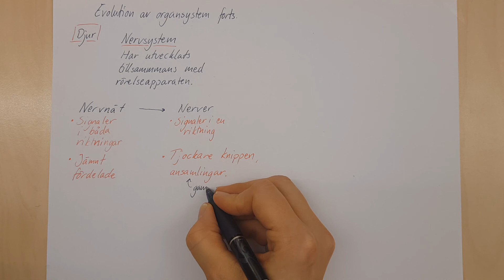Biologi 2 - Evolution av organsystem del 3